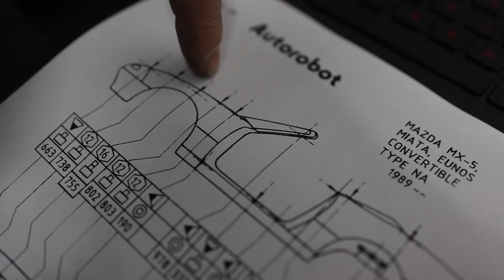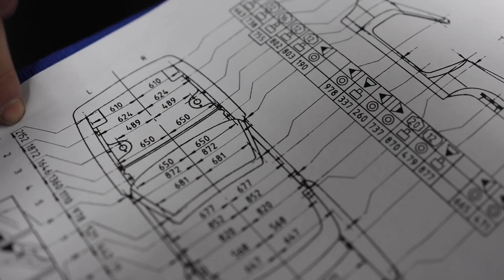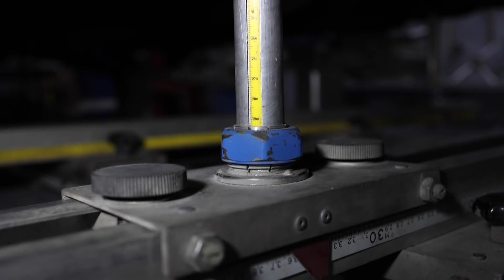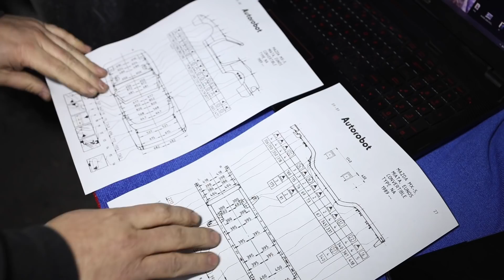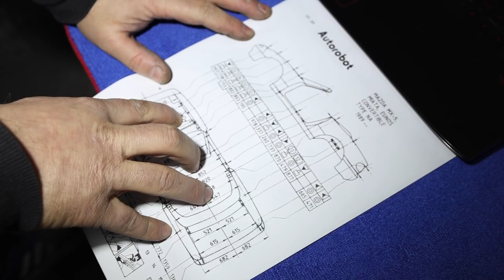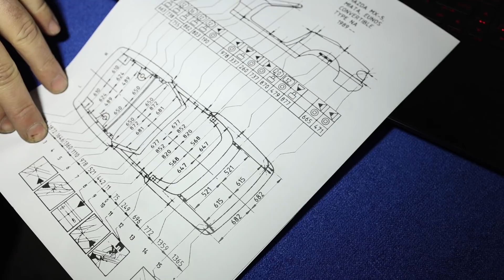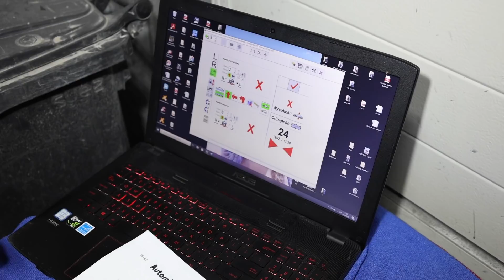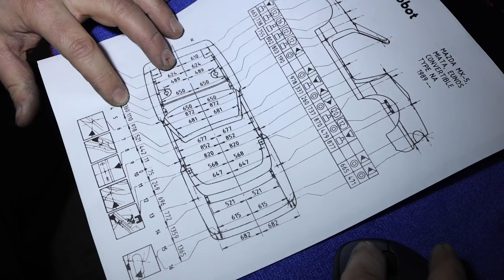Dzwon Przesunięty! Co Teraz?! Pomiar MX5 cz.1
W tym materiale zobaczysz w jaki sposób korzystamy z ramy pomiarowej pojazdu. Pacjent to mazda MX5 1 generacji (NA). Klient się do nas zwrócił z prośbą o pomiar, ponieważ ma podejrzenie, że prawe koło jest cofnięte.

Bracia Postępscy
Gdańsk ul. Zawiejska 23
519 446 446